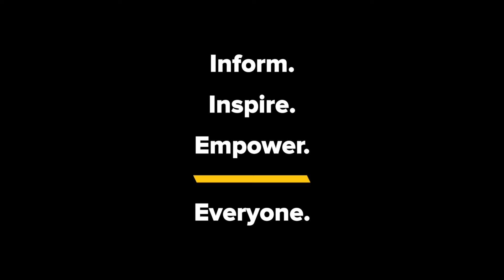Kyle Meredith with... Black Francis (Pixies)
Black Francis on Zombies, Earthquakes, Fires, and the New Pixies Album

Black Francis of the Pixies joined Kyle Meredith to talk about the band’s new album, The Night the Zombies Came. The frontman reflects on the shifting landscape of music since the rise of streaming, noting how it’s transformed the industry—elevating live performances to primary importance while diminishing the commercial impact of recorded music. This shift, he shared, has ironically freed him to create music with far less pressure than before, focusing on creativity rather than commercial benchmarks. It’s a perspective that has allowed the Pixies to keep putting out material that balances their storied past with continued relevance, always with their unique flair for blending dark concepts and playful surrealism.

Francis also touched on the 30th anniversary of his solo album Teenager of the Year. Reflecting on its creation, he recounted the chaotic but exhilarating process—fires in Los Angeles, earthquakes, and spontaneous sessions, all contributing to what became a deeply fun and creatively unrestrained experience. This spirit is also evident in his approach to the new Pixies album; while he’s wary of committing to a formal concept album, Black Francis loves creating an atmosphere where abstract ideas like zombies or strange musings can float in and influence the music without rigid storytelling. It’s this kind of loose, open-ended creativity that keeps both the Pixies and his solo work feeling alive, surprising, and enduringly compelling.